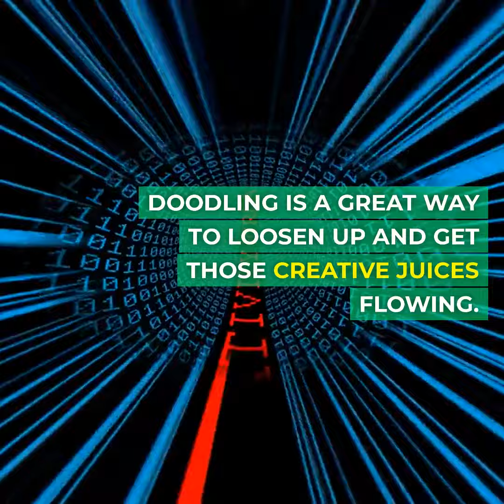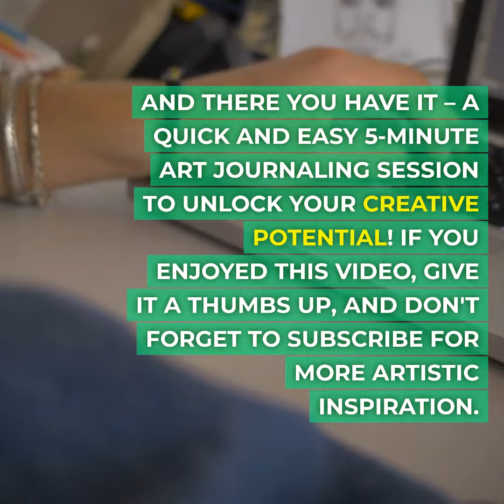Unlock Your Creative Potential: 2-Minute Art Journaling for Beginners!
In this video, we will show you how to express your artistic ideas in a quick and easy manner. With just a couple of minutes every day, you can embark on an exciting journey of self-expression and creativity.

Art journaling is a wonderful way to capture your thoughts, ideas, and emotions visually. Whether you're an experienced artist or a complete beginner, this video is designed to guide you step-by-step through the art journaling process. We will provide you with simple prompts and techniques that will help you explore your imagination and develop your artistic skills.

Our 2-minute art journaling exercises are perfect for those with busy lifestyles who still want to make time for creativity. By dedicating just a short amount of time each day, you can experience the therapeutic benefits of self-expression through art. We will cover various topics such as doodling, collaging, lettering, and more, all in a time-efficient manner.

Join us on this artistic journey as we dive into the world of art journaling. Unleash your inner artist and watch as your creativity flourishes. No previous artistic skills or expensive materials are required – all you need is a journal, pen, and a few minutes of your day.

Begin your creative exploration today and unlock the artist within!